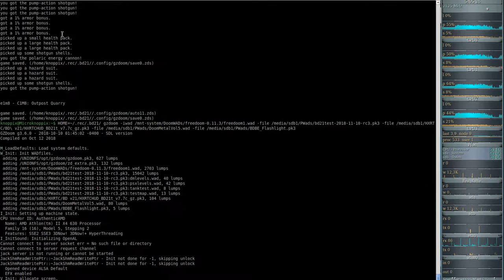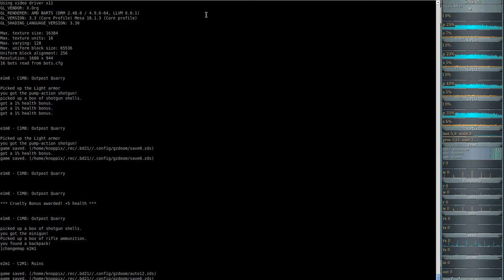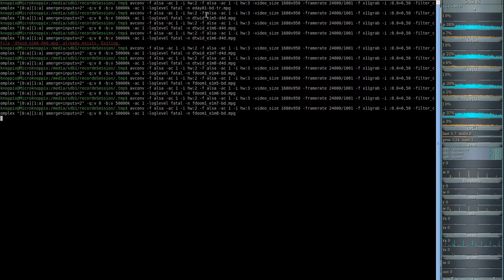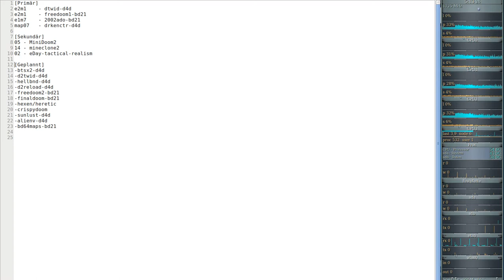Brutal DooM 2018 FreeDoom I (gzdoom) E1M8 - Outpost Quarry